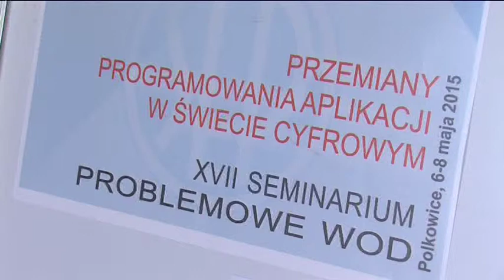SEMINARIUM W DWSPiT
Przemiany programowania aplikacji w świecie cyfrowym to tytuł siedemnastego  seminarium problemowego  Wirtualnej Organizacji Działań, które odbywało się w Dolnośląskiej Wyższej Szkole Przedsiębiorczości i Techniki w Polkowicach.